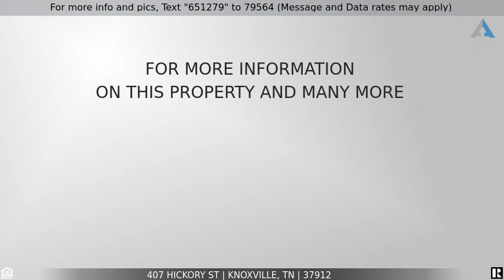Priced at $179,999 - 407 Hickory St, Knoxville, TN 37912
Home for Sale in Knoxville

Beautiful split bedroom open concept ranch home with a huge,flat,wooded,fully fenced in yard! This is the place where you can relax and entertain.There is a large deck outback,custom made fire pit and a huge patio for your grill and lounge chairs.There is also outdoor shed.Inside,you will find a master wing with a walk in closet and a 3-piece bathroom - double vanity with granite counter top and tiled walk in shower,motion sensor turns on the light automatically.Updated stainless steel appliances include stove,microwave,dishwasher and refrigerator.The house comes with a RING security system and NEST thermostat so you can remotely control your home via smartphone.Dimmable lights are in the living area, master bedroom and second bathroom. Crawlspace has a vapor barrier and the entire exterior has been freshly pressure washed.Additional storage is up in the attic above garage.This very well taken care of house is truly move in ready!